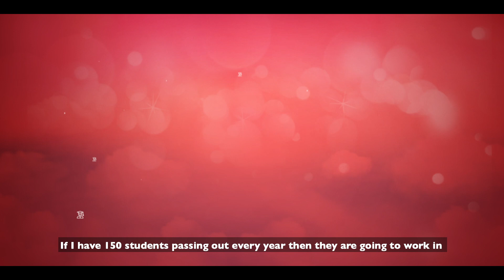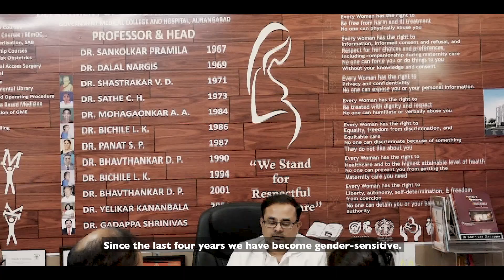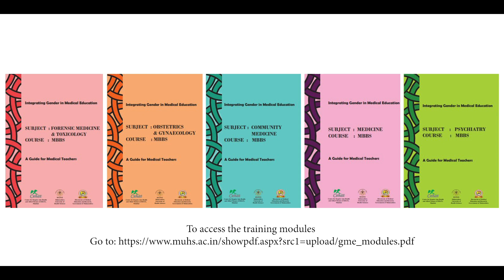Maharashtra Medical colleges teach Gender Integrated MBBS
Despite an established role of social determinants in health care, neither medical education nor public health services in India have taken cognizance of it. Non recognition of these determinants have led to several biases in dispensing of treatment and care to patients. Thus, medical education provides an important opportunity to transform the healthcare provision. CEHAT (Centre for Enquiry into Health and Allied Theme) with the support of United Nations Population Fund (UNFPA) in collaboration with Directorate of Medical Education and Research (DMER) and Maharashtra University of Health Sciences (MUHS) undertook a project on integrating gender in medical education in MBBS curriculum   in   Maharashtra. This video describes the experiences of medical colleges in implementing this project.

Modules available on Maharashtra University of Health Sciences, Nashik